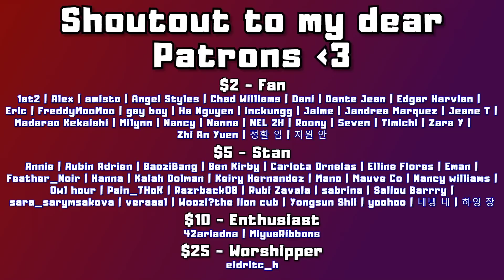SPECIAL GUEST (RAIN(비) - "나로 바꾸자 Switch to me (duet with JYP)" MV | REACTION)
0:00 Intro
0:53 Reaction
8:19 After Thoughts